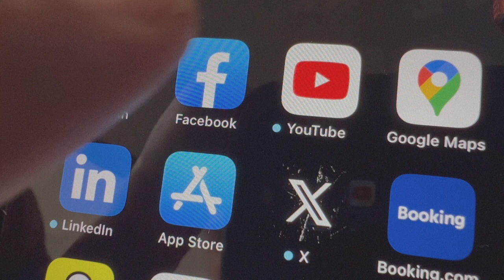Gegen Gebühr: Instagram und Facebook bald werbefrei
Die sozialen Netzwerke können künftig ohne Werbung genutzt werden. Der US-Konzern Meta plant die Einführung gegen eine Gebühr von zehn Euro. Damit kommt Meta den neuen EU-Regeln zum Datenschutz und Onlinewerbung nach.